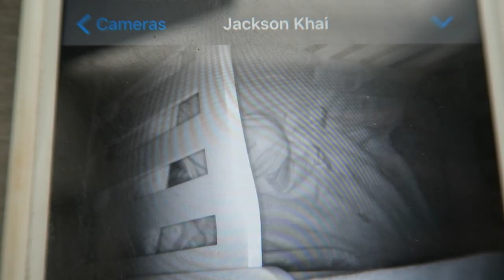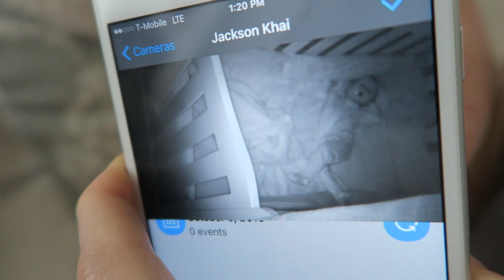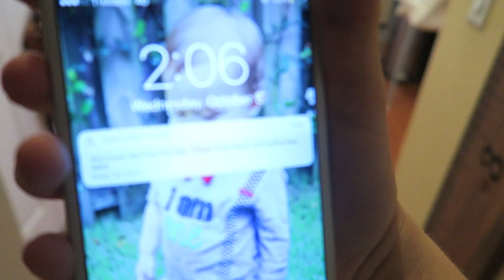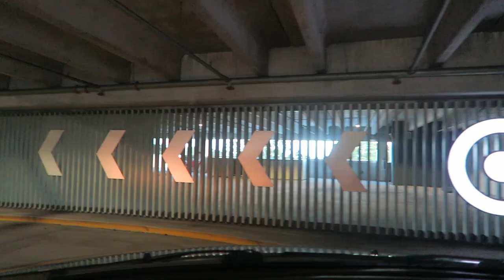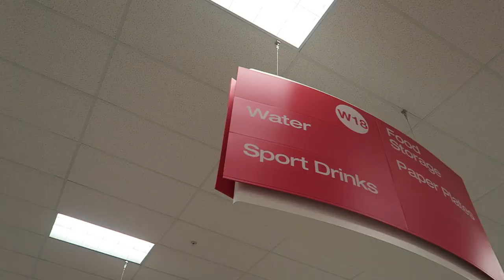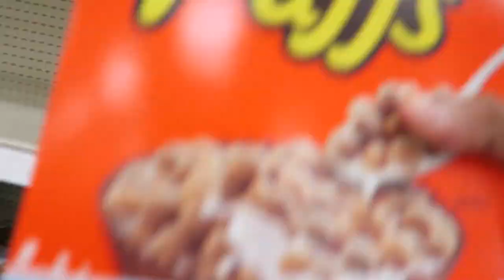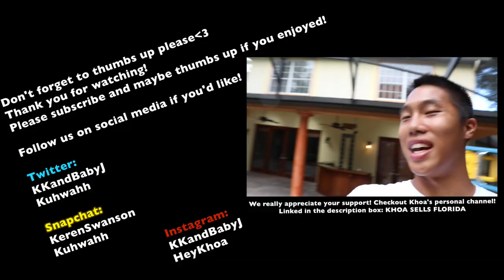PREPARING FOR HURRICANE MATTHEW!!!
Hurricane Matthew is coming and Florida is in panic. Keren and Khoa relax and prepare for the storm but there is no more water or bread at Target so they get Starbucks instead.

OPEN ME!

Personal: kerenswanson
Personal: kuhwahh

** If you got this far comment "Thats a big gorilla!" just to confuse everyone!